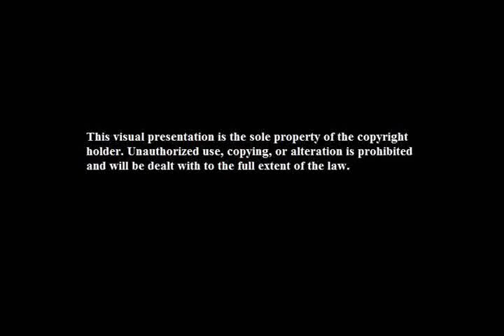Full Spectrum Horror: Salo: 120 Days of Sodom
Join THE HORROR SEX SYMBOL Christopher Highland and the King of Splatter Punk William Pattison as Christopher tortures William by making him discuss “ugh” the sadomasochistic classic Salo: 120 Days of Sodom. Also be ready for fan letters, horror news, and movie reviews….